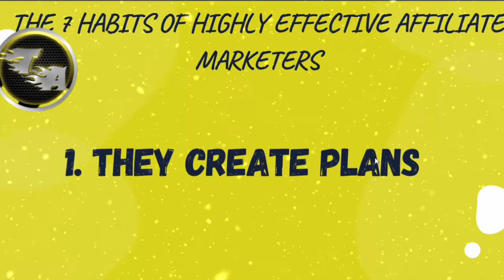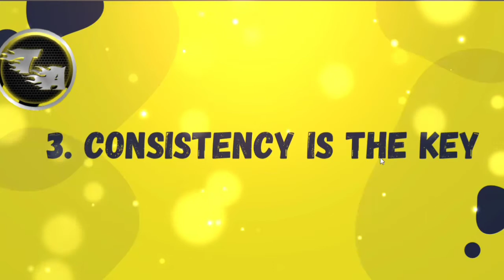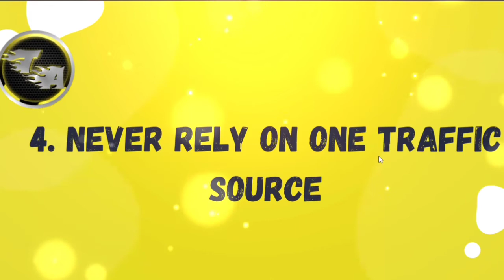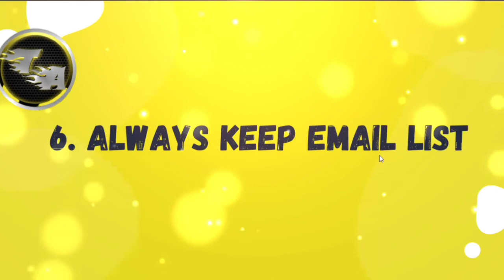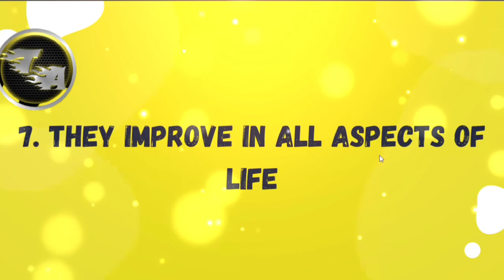The 7 Habits Of Highly-Effective Affiliate Marketer | Affiliate Marketing | Techamrendra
The 7 Habits Of Highly-Effective Affiliate Marketing |Affiliate Marketing|Techamrendra
AGENDA……..
1. They create plans.
2. Be proactive.
3. Consistency is the key.
4. Never rely on one traffic source.
5. Win-Win thinking.
6. Always keep an Email list.
7. They improve in all aspects of life.

                                 7 Habits Of Affiliate Marketer
affiliate link
best affiliate programs 2022
google affiliate program

@ Digital Marketing
@ Web Design & Development
@ App Development
@ Content Writing
@ Email Marketing
@ Secrets of Affiliate Marketing
@ SEO
@ Facebook Ads
@ Google Ads